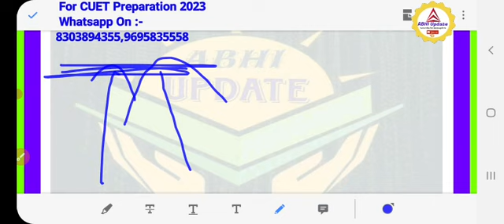RBSE 12 English Solution 2023 | Rajasthan board English solution 2023|Rbse class 12 English solution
Hello Guy's,

2022 Rbse hindi exam solution,  2023 Rbse 12th hindi paper solution.

upboard english exam solution 2023, english Rbse board solution 2023, students reaction Rajasthan board english exam 2023,Rbse hindi important topics 2023,Rbse hindi important topics 2023,cbse important economics questions 2023